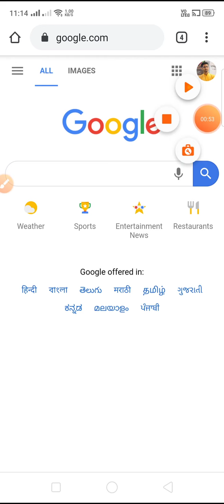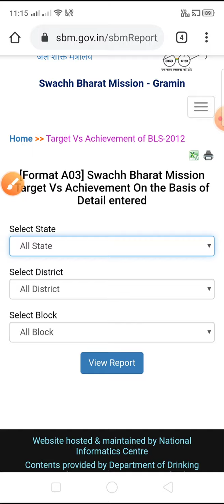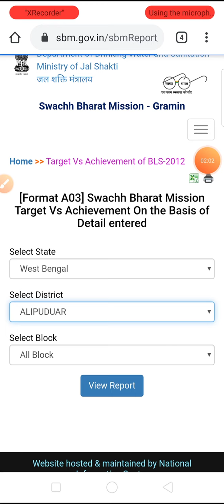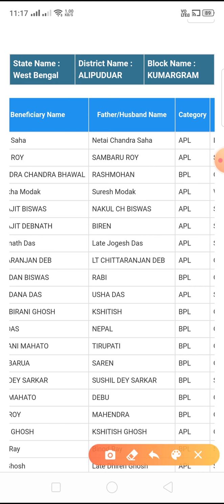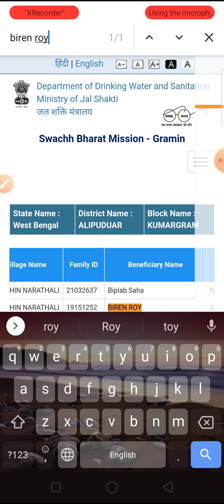শৌচালয় ঘরের লিস্ট কিভাবে দেখবেন। Swachh Bharat mission find your sochalay home name.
Look this my video. In all information kindly thanks.
২০২০ এর নতুন লিস্ট ঘরের একদম তাড়াতাড়ি দেখে নিন।